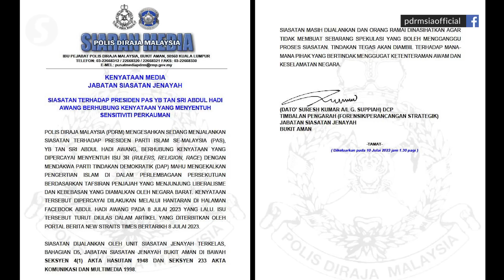Hadi Awang being investigated for sedition, say cops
The investigation into PAS president Tan Sri Abdul Hadi Awang's statement is focused on sedition and offences under the Communication and Multimedia Act, say the police.

Bukit Aman Crime Investigation Department deputy director (forensic/strategic planning) deputy comm Datuk Suresh Kumar G. Suppiah said the investigation is being carried out under Section 4(1) of the Sedition Act 1948 and Section 233 of the Communication and Multimedia Act 1998.